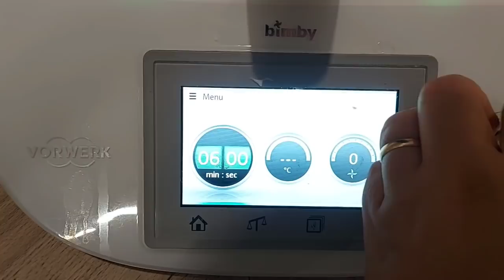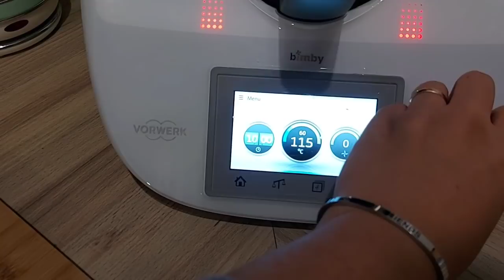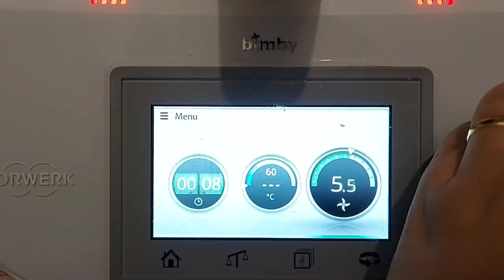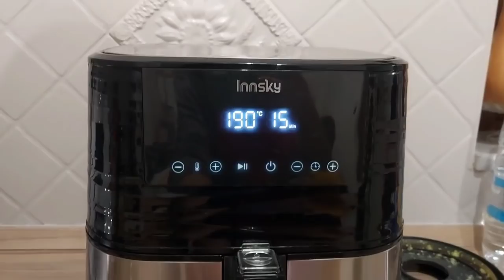Vlog/Puliamo e Cuciniamo insieme/Polpette di zucchine croccanti